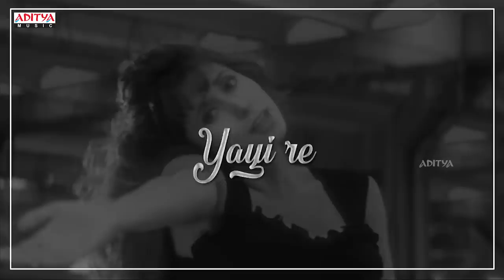Yayire Lyrical || Rangeli Songs || Aamir Khan, Jackie Shroff, Urmila Matondkar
Watch & Enjoy Yayire Lyrical From Telugu Movie Rangeli. Starring Aamir Khan, Jackie Shroff, Urmila Matondkar. Music Composed by A.R. Rahman, Directed & Produced Ram Gopal Varma Under the Banner of S.V.S Art Pictures.

Song: Yayi re
Movie: Rangeli
Banner: S.V.S Art Pictures
Produced & Directed by: Ram Gopal Varma
Lyrics: Sirivennela Sitarama Sastry
Singer: S. Janaki
Cast: Aamir Khan, Jackie Shroff, Urmila Matondkar
Music Label: Aditya Music.